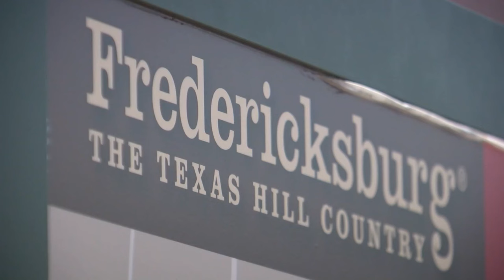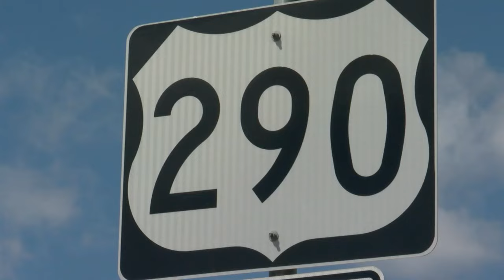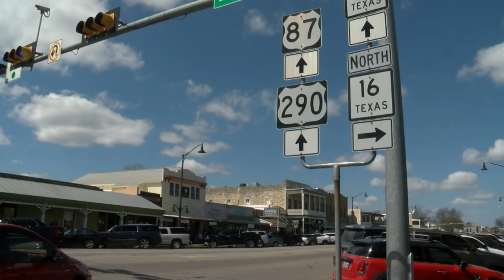Texas Hill Country town braces for 100,000 eclipse visitors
On April 8, 2024, Fredericksburg, Texas is expecting 100,000 visitors, more than triple its usual busy weekend crowd, to witness the total solar eclipse, which will last for 4 minutes and 24 seconds in the area, one of the longest durations along the eclipse path.